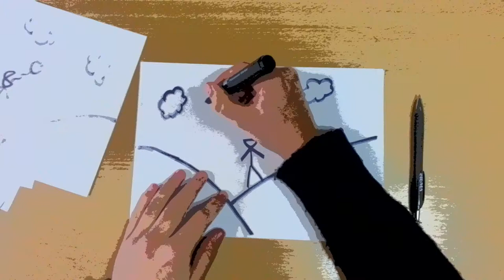Teaser for Cell by Smoking Apples and Little Cauliflower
Video for BAC Freshly Scratched